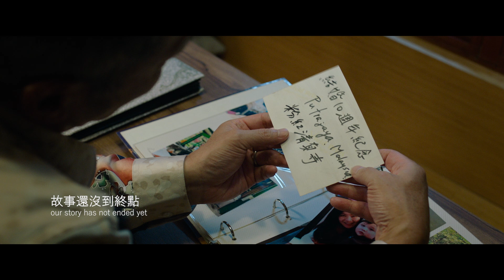《空巢 Alone》電影主題曲 「不說再見」| 馬靚辳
【不說再見】 電影空巢主題曲

製作人：周學立
Producer: Yoko Chou

製作統籌：馬邵權
Co. Producer: Ma Shao Chuan

編曲&混音：黃昺翔
Composition & Mixing: Sean Huang

混音工作室：很會音樂
Theme Song Re-mix: Gu At Music

錄音工作室：獨角音樂
Song Recording: Spot Music

配唱指導：游子陽
Song Accompaniment: Yu Tzu Yang

詞 / 曲：馬靚辳
Lyricist / Composer: NOMA

收聽連結
1.Spotify

以下為歌詞
記得那年那天 海邊的風
輕輕地吹過我們之間 把煩惱留給明天

這一刻 能不能 停留 直到永遠
還有多少時間能夠 就這樣牽著你的手
你是我的所有幸福的理由 我唯一心動的溫柔

我們不說再見. 約好一起走遠 就算被歲月偷走了昨天
故事還沒到終點 你和我忘卻時間 停在彼此心裡面

我們不說再見 再見不會不見 就算是有一天人事已非
故事還沒到終點 你和我凍結瞬間 回到那年那天 我們 第一次遇見

當我用力睜開雙眼 已找不到原點 依偎守候 這一次我 絕 不放手

你是我的所有 幸福的理由 我唯一心動的溫柔